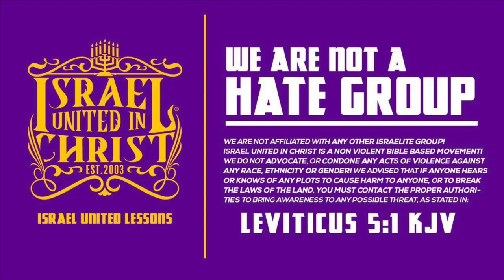IUIC | 15 Minutes with the Captains | We All Fall Short Of The Glory Of God